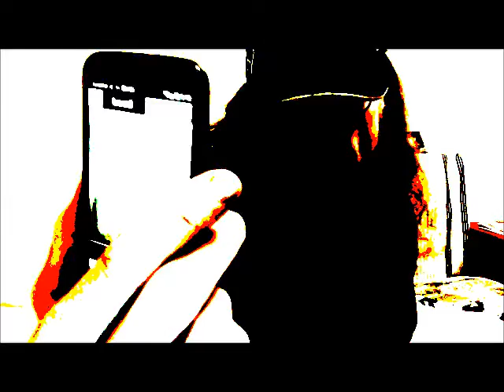StrtsPhilly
Equally applicable to PWMS.